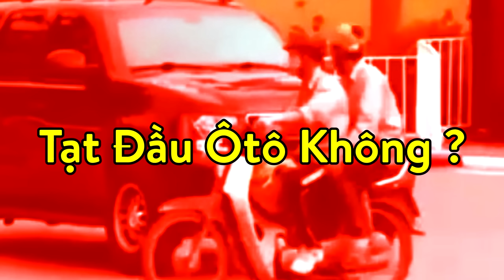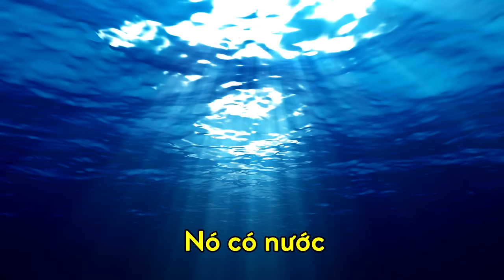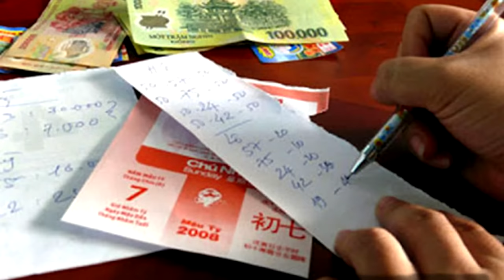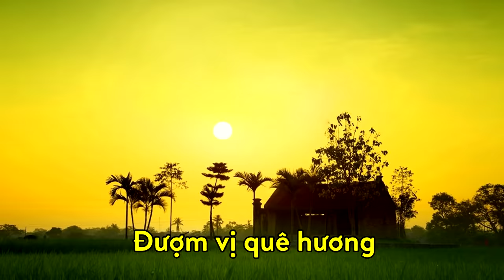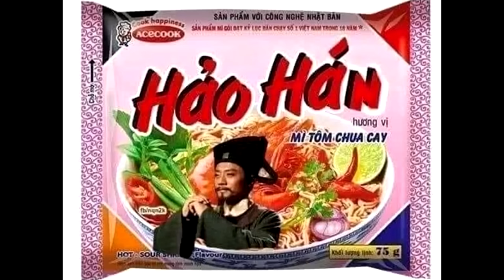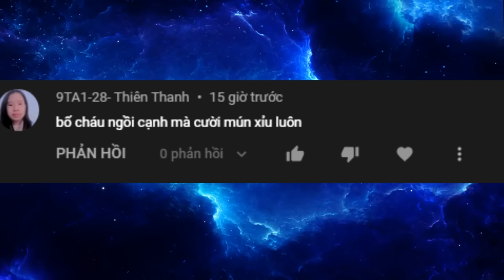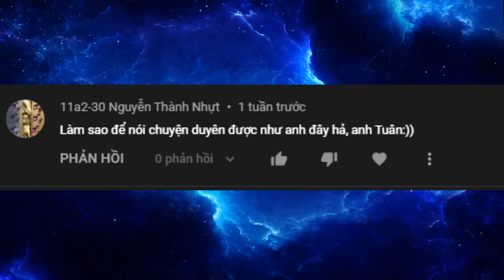Vợ Tôi Là Đầu Bếp Tệ Nhất | Hôn Nhân Có Gì Vui